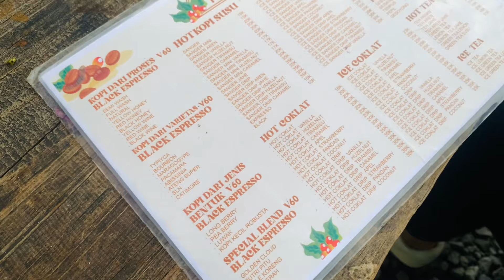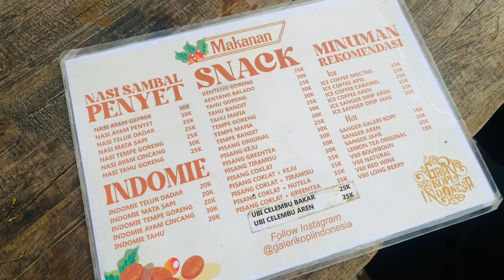GALERI KOPI INDONESIA‼️CERITA SINGKAT NGOPI DI TANAH GAYO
Galeri Kopi Indonesia adalah salah satu destinasi wisata kopi yang terbilang unik. Terletak tak jauh dari kota Takengon tepatnya di Desa Kayukul, Kecamatan Pegasing, Kabupaten Aceh Tengah, di dataran tinggi Tanah Gayo yang terkenal dengan kopi dan wisata alamnya yang mempesona. Pada sore hari menyambut malam kami sempat berdiskusi santai dengan sang pemilik di bangunan terbuat dari kayu yang terlihat hangat, tradisional, dan klasik ini.

Saat memasuki jalan kecil untuk menuju GKI pastilah muncul pikiran tempat menarik apa yang mungkin dapat ditemui di tempat sempit dan tertutup seperti ini, namun setelah masuk lebih jauh mata pun akan dikejutkan dengan keberadaan coffee shop unik yang dikelilingi perkebunan kopi yang terlihat asri, semakin mendekati bangunan, pun sekarang giliran hidung yang dikejutkan dengan aroma kopi yang sungguh nikmat berasal dari deretan kopi yang terpampang di sepanjang meja barista. Rupanya inilah perwujudan dari coffee shop bertemakan agrowisata yang tidak banyak diketahui keberadaannya.
Aspek bangunan klasik yang terbuat dari kayu dengan warna aslinya membuat suasana terasa hangat, sangat cocok disandingkan dengan Tanah Gayo yang dingin. Perkebunan kopi yang hijau memberikan kesan segar dan sensasi berbeda dari kebanyakan coffee shop di tempat lain yang cenderung serupa menggunakan tema modern atau industrial yang cozy dengan jaringan wifi berkecepatan tinggi. Tentu saja, tanpa itu GKI tetap popular dikalangan wisatawan yang menginjakkan kaki di Tanah Gayo. Bangunan dan suasananya bukanlah hal utama yang membuat tempat ini popular, melainkan kopi itu sendiri. “Kopi adalah wisata hidung dan mulut” itulah kiranya kalimat singkat yang menjadi acuan Syahrul Iman sang pemilik GKI untuk mempertahankan keberadaan kedai kopinya. Dengan menciptakan berbagai racikan kopi yang nikmat dan aroma yang menggugah serta pelayanan yang memuaskan untuk pelanggan.
GKI sendiri menyediakan berbagai hidangan kopi dan bukan kopi seperti coklat dengan jenis dan harga yang beragam, dengan nama-nama kopi yang tidak pernah di dengar sebelumnya mungkin membuat pengunjung bingung untuk memilih, namun sebenarnya, pengunjung bisa mendapatkan informasi mengenai deskripsi rasa serta aroma kepada barista yang melayani, pun pengunjung bisa mengutarakan ciri dari kopi yang diminatinya agar direkomendasikan kopi yang tepat oleh barista.
Tidak berlebihan rasanya jika tempat ini diberi nama Galeri Kopi Indonesia, karna memang sesuai dengan realitanya yang menyuguhkan pemandangan biji kopi yang belum diolah pun dengan kopi yang masih dipohonnya. Kualitas biji kopi yang tidak perlu diragukan dipadukan dengan keterampilan barista yang sudah dilatih meracik kopi dari tahap awal hingga penyeduhan tentunya menjadi pembeda yang kontras dengan coffee shop lainnya, yang biasanya langsung membeli kopi yang sudah digiling dan mereka hanya perlu meracik dan menyeduhnya .
Saat ditanya mengenai mengapa tidak ada cabang dari GKI meski sudah sangat popular di Aceh hingga Nasional, sang pemilik mengatakan bahwa memang tidak ada rencana untuk itu, meski awalnya dipikir sangat disayangkan untuk tidak membuka cabang, namun pemilik menjelaskan bahwa untuk membuka cabang lain dari GKI membutuhkan seseorang yang berkemampuan sama dengannya agar cabang tersebut sama suksesnya dengan GKI utama ini. Ia memutuskan untuk hanya fokus pada satu GKI saja agar kualitas, dan pelayanan tetap stabil dan tidak terpecah fokus manajemennya.
Namun, kami pikir alasan itu bukanlah alasan yang tidak ada solusinya, masih banyak cara yang bisa diupayakan agar kualitas dan pelayanan tetap terjaga dengan manajemen yang tetap berjalan baik. Namun lagi-lagi pemilik menjelaskan bahwa sebenarnya ia sudah merasa cukup dengan pendapatan yang ia peroleh dari satu GKI, ia tidak ingin terlalu berlebihan mengelola uang, selama kehidupannya sudah sejahtera ia tidak ingin yang lebih dari itu, ia hanya ingin menjalani hari-harinya dengan biasa, menikmati hobi di waktu luangnya yang mana sulit ia dapatkan apabila membuka cabang GKI di tempat lain.
GKI memang bukan coffee shop yang dapat didatangi secara rutin, namun siapa yang tak ingin mencoba sekali saja mengunjungi GKI. Wisatawan di Tanah Gayo tidak pernah berkurang jika bukan karna pandemi covid-19 lalu dan sekarang pandemi sudah berlalu, wisatawan Tanah Gayo kembali berdatangan termasuk pengunjung Galeri Kopi Indonesia. Dengan berbagai keunikannya, Galeri Kopi Indonesia merupakan tempat yang setidaknya sekali harus kamu kunjungi jika berwisata di Tanah Gayo.